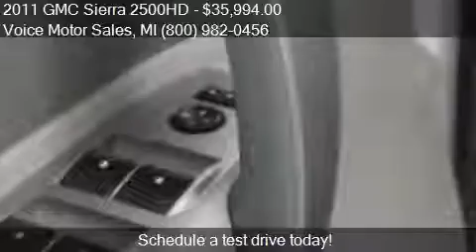2011 GMC Sierra 2500HD Denali 4x4 4dr Crew Cab SB for sale i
This 2011 GMC Sierra 2500HD Denali 4x4 4dr Crew Cab SB is for sale in Kalkaska, MI 49646 at Voice Motor Sales.
Engine: V8 6.6L V8
Transmission: Automatic 6-Speed
Color: Summit White
Mileage: 115585
Contact Voice Motor Sales 302 West Mile Rd Kalkaska, MI 49646 to test drive this 2011 GMC Sierra 2500HD Denali 4x4 4dr Crew Cab SB today.